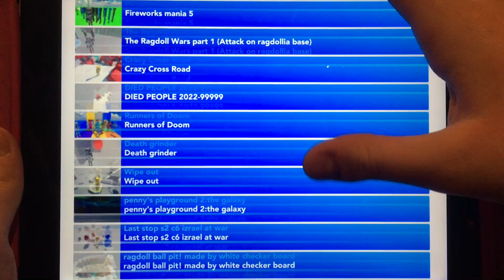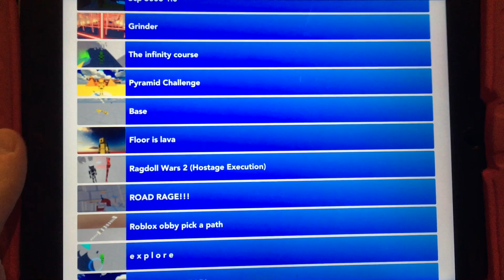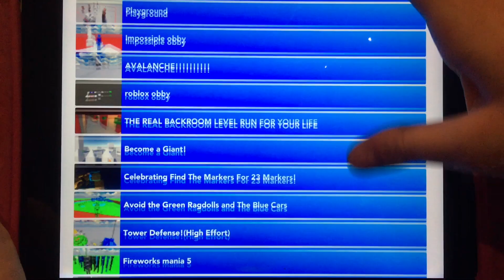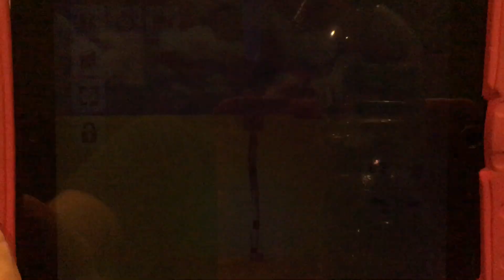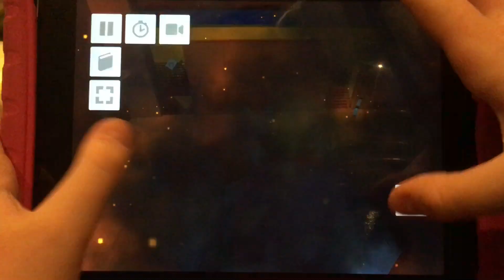Fun With Ragdolls (The Game) No.46 PLAYING THE PYRAMID CHALLENGE!! (HARD)